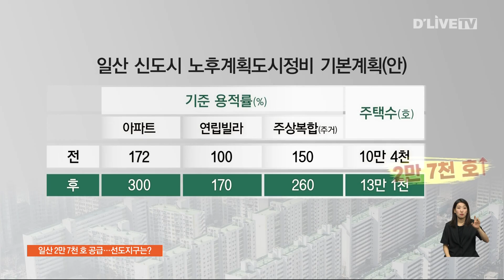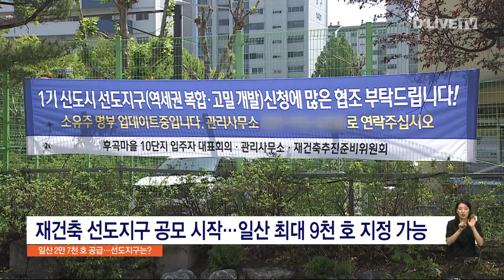일산 2만 7천 호 공급…재건축 선도지구 첫 타자 [고양] 딜라이브 뉴스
일산 2만 7천 호 공급…재건축 선도지구 첫 타자

【 앵커멘트 】
오는 2035년까지 고양 일산 신도시에 2만 7천 가구가 더 늘어날 전망입니다.
1기 신도시 재건축의 시범 케이스가 될 선도지구 공모도 시작됐습니다.

【 기사 】
일산 신도시 재정비의 밑그림이 될 노후계획도시정비 기본계획안이 공개됐습니다.

현재 일산의 평균 용적률은 5개 1기 신도시 가운데 가장 낮은 169%.

이번 계획안에서 주택 종류별 기준 용적률이 모두 상향됐습니다.

아파트는 현재 172%에서 300%, 연립주택은 100%에서 170%, 주상복합 주거 부분을 150%에서 260%로 높혔습니다.

이 기준을 적용하면 일산 신도시 주택 수는 현재 10만 4천 호에서 13만 1천 호로, 2만 7천 호 더 늘어날 전망입니다.

이번 기본계획안은 주민 공람과 경기도 승인 등을 거쳐 올해 안에 확정될 예정입니다.

이런 가운데 1기 신도시 정비의 시범 케이스가 될 재건축 선도지구 공모도 시작됐습니다.

일산의 경우 기준 물량 6천 호, 지자체 재량에 따라 최대 9천 호까지 지정할 수 있는데 강촌·백마 통합단지와 후곡마을, 백송마을 등이 경쟁 중인 것으로 알려졌습니다.

오는 11월 발표될 선도지구는 안전진단 면제, 용적률 상향과 행정절차 간소화 등의 혜택을 받게 되며

2027년 착공, 2030년 입주를 목표로 추진됩니다.

딜라이브 뉴스 전진아 입니다.